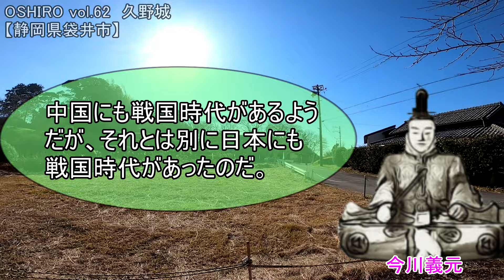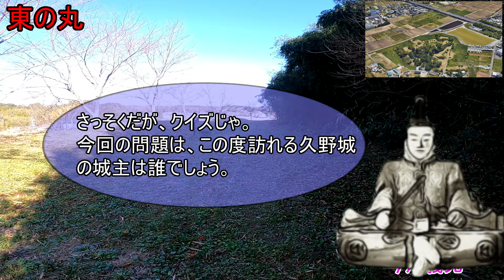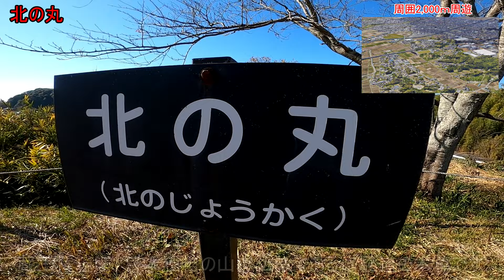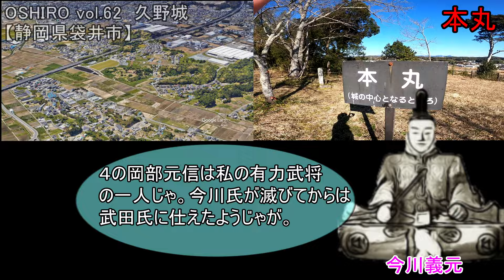【歴史じっくり紀行】OSHIRO vol.62 久野城 静岡県袋井市にある豊臣秀吉の恩人である松下之綱の城を訪れた!!【ゆっくり解説】【お城巡り】【日本観光】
久野城の築城時期は１４９２年です。標高34mの山頂に本丸を構えるお城です。久野宗孝という人物が築きました。
久野宗孝は今川義忠、今川氏親に仕えました。今川氏親は今川義元の父にあたる人物です。
久野城は座王権現社があったことから別名「蔵王城」とも呼ばれました。
蔵王権現（ざおうごんげん）は、日本独自の山嶽仏教である修験道の本尊です。蔵王権現は釈迦如来・千手観世音菩薩・弥勒菩薩の変化された姿（権現）です。

羽柴秀吉は幼少の頃、侍になる為、駿府の今川氏を訪れます。途中、松下嘉兵衛と出会い、念願の侍に仕えることができました。松下嘉兵衛は今川義元の直接の家臣ではありませんでしたが、農民の出であった秀吉にとって、大恩人でした。秀吉は松下嘉兵衛の屋敷ではいじめられ、尾張に戻ることになります。松下嘉兵衛は、秀吉に尾張で最新の胴丸を手に入れてきてほしい、という名目で路銀を渡しました。秀吉は、尾張へ向かい、幼馴染の犬千代、後の前田利家のとりなしもあり織田信長に仕えることになります。

久野城は後に秀吉が小田原征伐を終え、北条氏を滅ぼした後の領地替えで、松下嘉兵衛を城主にした城です。秀吉の恩人である松下嘉兵衛はこうして久野城の城主となりました。

0:00 お城巡り開始
1:28 東の丸
1:59 北の丸
2:59 三の丸
3:52 二の丸
4:33 高見
5:48 本丸
6:30 本丸からの眺め
6:51 二の丸（二回目）
7:57 南の丸
8:47 三の丸下段
9:03 西の丸
9:36 主税屋敷
9:50 西の丸
10:34 次回のお城巡り

【所在】静岡県袋井市鷲巣1135
【交通】JR東海道本線・袋井駅から袋井市自主運行バス北部循環線（左回り）に乗り「久野城址」バス停下車、徒歩1分
【駐車場】久野城址駐車場（無料、15台）

歴史と観光が大好きです。普段はお城巡り動画を歴史ネタと共に投稿しています。

前回のお城巡りはこちらです。横須賀城です。